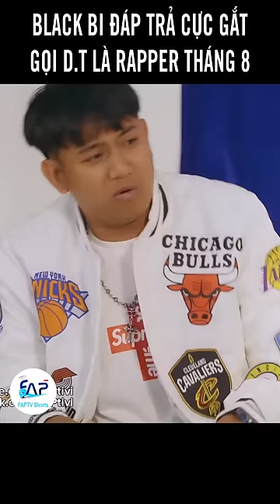Black Bi Rap Dizz Đáp Trả D.T Cực Gắt, Gọi D.T Là Rapper Tháng 8 | FAPTV Shorts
Black Bi Rap Dizz Đáp Trả D.T Cực Gắt, Gọi D.T Là Rapper Tháng 8

►Editor & Master:  Võ Thành Phụng, Art.T
Fanpage các thành viên:
Đạo diễn: